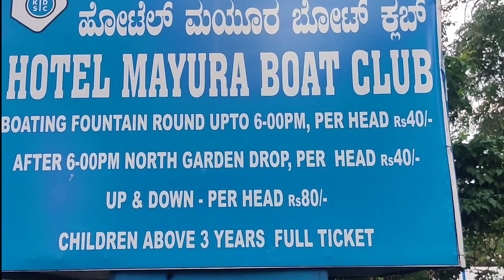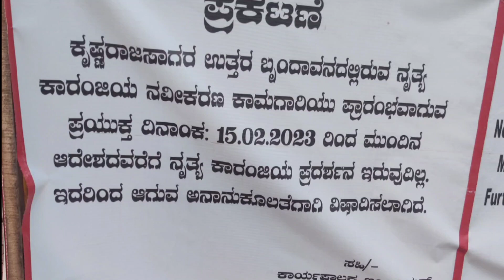KRS Brindavan garden water dance and musical fountains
ಮನಸ್ಸಿನ ಒತ್ತಡ ಮರೆಯಲು ವರ್ಣರಂಜಿತ KRS ನೃತ್ಯ ಕಾರಂಜಿಯಲ್ಲಿ ಮನಸ್ಸುಗಳು ವಿಹರಿಸಲಿ..